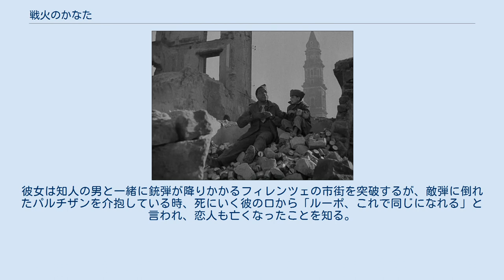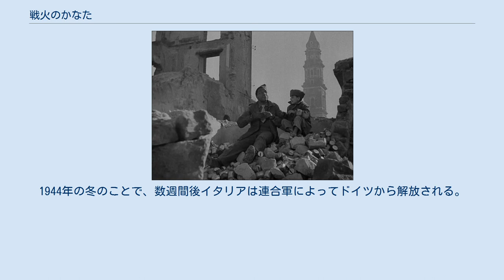戦火のかなた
ロベルト・ロッセリーニの監督映画
『戦火のかなた』（せんかのかなた、イタリア語: Paisà）は、1946年公開のロベルト・ロッセリーニ監督によるイタリアの映画である。
ロッセリーニの戦争3部作と呼ばれる作品群―『無防備都市』(1945)/『戦火のかなた』(1946)/『ドイツ零年』(1948)―の2作目である。
6つのエピソードで構成されている。
 1943年後半にはムッソリーニが失脚して連合国側に鞍替えをしていて、この映画の時代にはドイツの傀儡政権であるサロ政権の下、ドイツ軍が敵に回っていた。
 第1エピソード - シチリア島海岸の村へアメリカ軍が上陸する。
村落の娘カルメラはドイツ兵が潜伏している城塞へ案内する。
ジャージー生まれの斥候の一人は手真似で故郷の話をし、ライターの火をかざしながら家族写真の説明をするが、これが標的となって銃弾に倒れ、カルメラまでも犠牲になる。
発見した軍人たちは彼女が裏切ったと思う。
 第2エピソード - ナポリが連合軍によって解放される。
少年が泥酔した黒人兵を劇場や廃墟に連れて行き、寝込んだすきに靴を盗む。
3日後、この黒人MPは少年を発見し、靴を取りもどすため家まで案内させる。
人々は貧困にあえぎ、少年は両親を爆弾で亡くしていた。
MPは戻った靴を捨てて逃げる。
 第3エピソード – ローマで酔ったアメリカ軍GIがローマの夜更けに毛皮を着たブロンド娘に呼びかけられる。
ベッドで「今の女はみな同じだ」といって、6ヶ月前に連合軍が初めてローマに着いた時の娘を思い出す。
フランチェスカという良家の娘が彼に水を与え、家庭へ招いて歓待してくれたのだ。
再会を夢に描いていたのだ。
娘は伝言を頼むが、彼は淫売の住所だと捨ててしまう。
 第4エピソード - フィレンツェではナチの勢力がまだ衰えず、イタリアのパルチザン（ゲリラ）とドイツ軍との間に白昼の市街戦が絶え間ない。
病院で看護婦として働いているアメリカ女性ハリエットは戦前恋人であったギイドという画家を探している。
パルチザンの頭首となっている通称「ルーポ」が重傷していることを知る。
彼女は知人の男と一緒に銃弾が降りかかるフィレンツェの市街を突破するが、敵弾に倒れたパルチザンを介抱している時、死にいく彼の口から「ルーポ、これで同じになれる」と言われ、恋人も亡くなったことを知る。
 第5エピソード – ドイツ軍の反撃が強まる中、500年も経つカトリックのフランシスコ派僧院に3人のアメリカ従軍司祭が宿を求めてくる。
それぞれ宗派を異にし、カトリックとルーテル派のプロテスタントとユダヤ教である。
アメリカ軍の缶詰をもらい、久しぶりのご馳走をしようと考えていた僧侶たちは異教徒が2人いて困惑して宗教論争が始まる。
自分たちは2つの魂を救おうと断食をする。
カトリックの司祭は戦争で忘れていたものを思い出したと感謝する。
 第6エピソード – ポー川のデルタ地帯。
バルチザンたちがドイツ軍に囲まれ、絶望的な戦いを繰返している。
孤立化した一隊がドイツ軍艇の捕虜となり、ジュネーブ条約は捕虜まで保護していないといわれる。
翌朝、彼らは手足を縛られ、川へ突き落される。
悲劇を目撃しながら、なすすべがない。
1944年の冬のことで、数週間後イタリアは連合軍によってドイツから解放される。